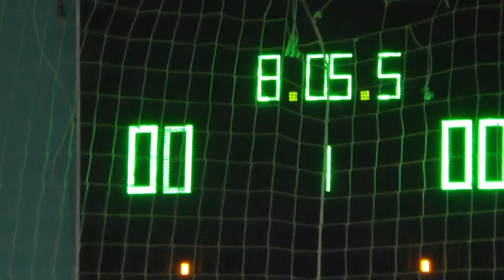38 КУ 11 тур 1в лига Henkel – IPL Shebel